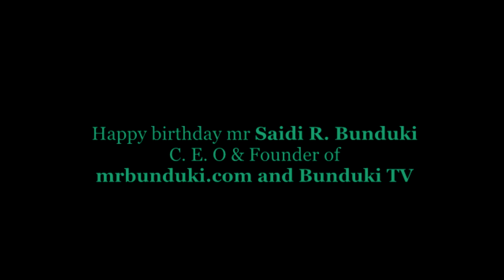Happy birthday mr SAIDI R. BUNDUKI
Alhamisi ya tarehe 12 / 10 / 1989 ni Siku ambayo alizaliwa kiongozi wa mtandao Mkubwa wa mrbunduki.com & Bunduki TV